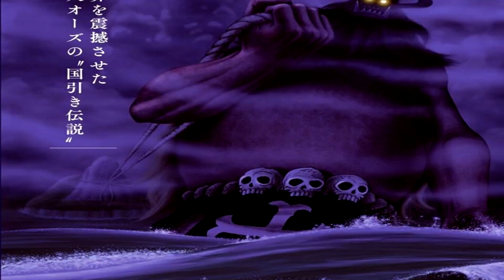Os 6 Tobi Roppo Aparecem! 1001 Teorias sobre Black Marie e Youkais! One Piece 978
Os Tobi Roppo são apresentados e eu lhes trago Varias teorias de Poderes, Akuma no mi e Analises sobre eles, PRINCIPALMENTE fortes teorias sobre os poderes e referencias da Black Marie.
Chega Junto que o Review ta Absurdo de informativo

►►►►►►►►  MINHAS REDES!  ◄◄◄◄◄◄◄◄◄

▬▬▬▬▬▬▬▬▬▬ PAGINAS PARCEIRAS ▬▬▬▬▬▬▬▬▬

▬▬▬▬▬▬▬▬▬▬ CANAIS PARCEIROS ▬▬▬▬▬▬▬▬▬